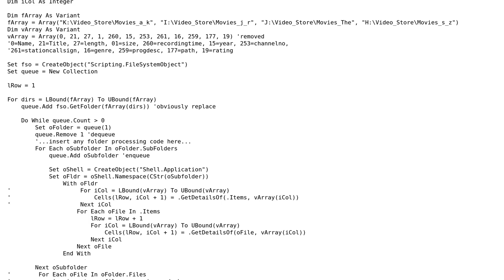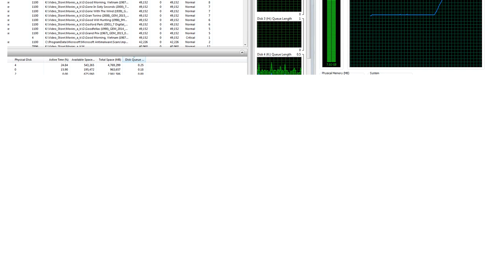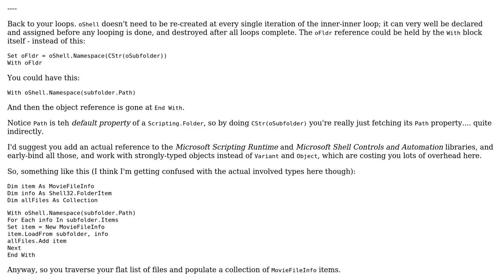Populating a list of all .wtv files across 4 hard drives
With thanks & praise to God, and with thanks to the many people who have made this project possible! | Content (except music & images) licensed under CC BY-SA | Music | Images & others | With thanks to user Mathieu Guindon user Jack and the Stack Exchange Network Trademarks are property of their respective owners. You are responsible for your own actions.